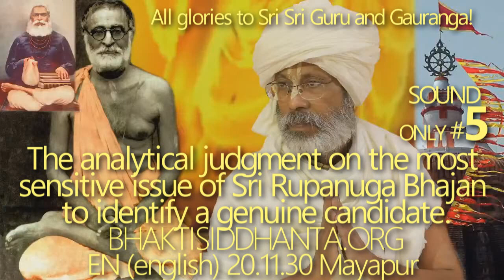SBen201130 The analytical judgment on the most sensitive issue #5 of Sri Rupanuga Bhajan to identify